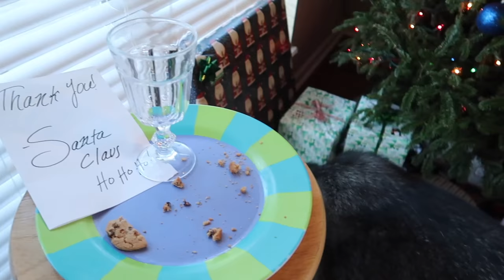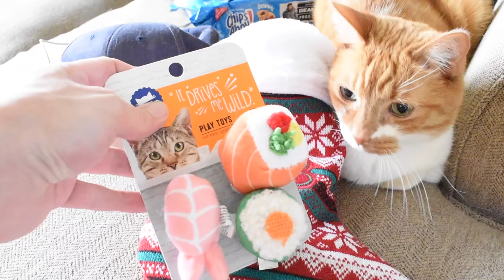2 Huskies Opening Presents On Christmas Morning (A Very Sixty Christmas)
HUSKY GEAR!

E-Collar Alternatives:
30 Ft. Lead